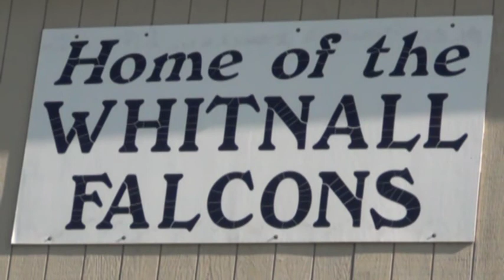Game 6 7th grade 2011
Game 6 th grade Whitnall Falcons